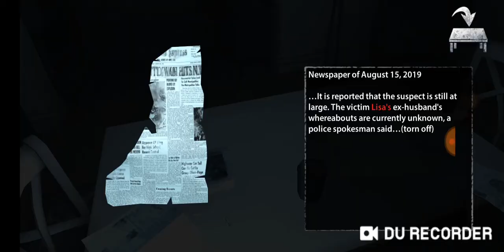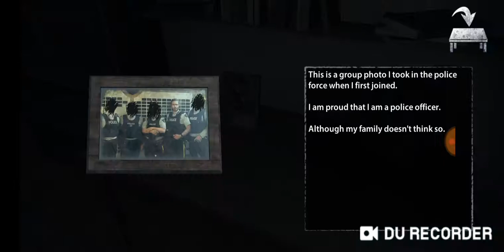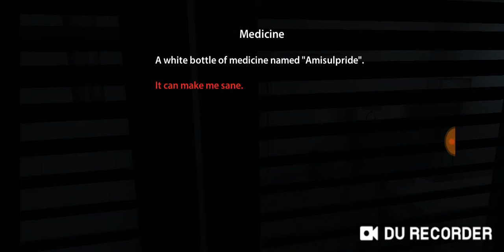Это реально страшно/Самый страшный ХОРРОР! 👻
Привет всем с вами Play Game_ru. И сегодня я заснял видео просто афигенную ХОРРОР игру!.

Привет всем с вами Play Game_ru.